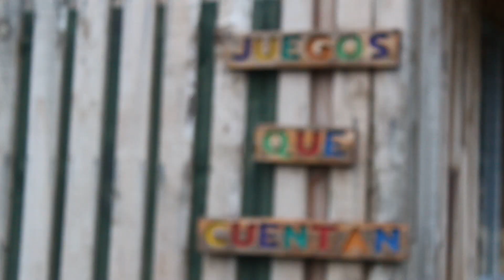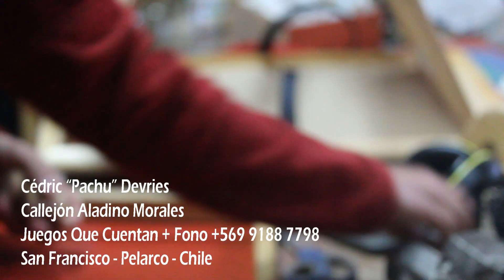San Francisco Juegos Que Cuentan